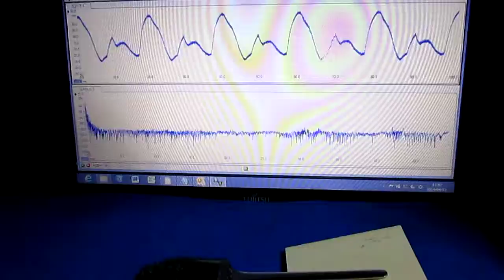超音波実験動画 ultrasonic-labo